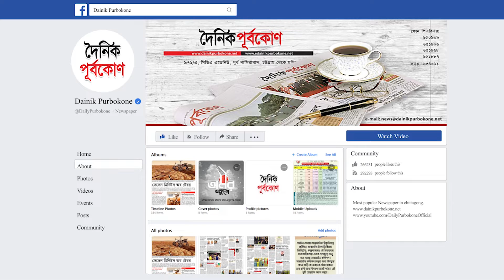বড় ভাইয়ের প্রেমিকাকে অপহরণ করে বিয়ে করল ছোট ভাই!